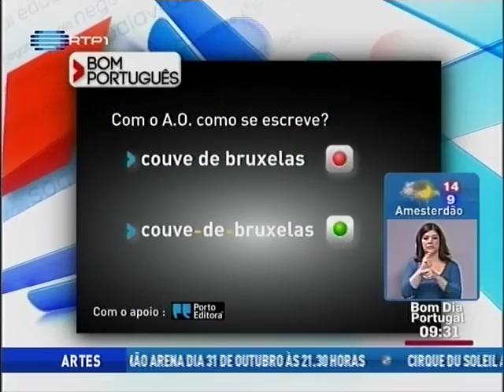Bom Português - 16 de outubro 2012 (couve-de-bruxelas ou couve de bruxelas)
| Dicionários | Bom Português | Com o novo Acordo Ortográfico como se escreve: couve-de-bruxelas ou couve de bruxelas? Veja o vídeo e saiba a resposta.